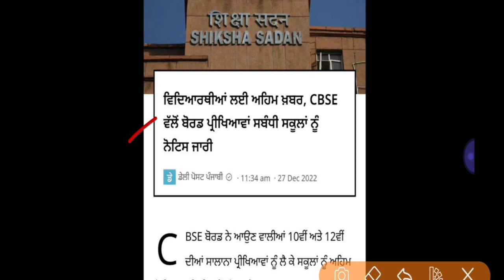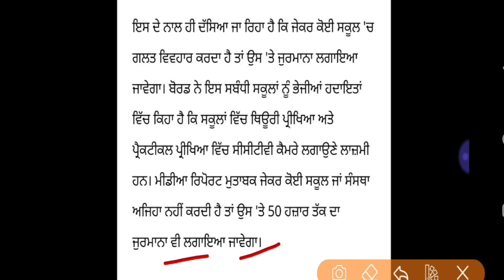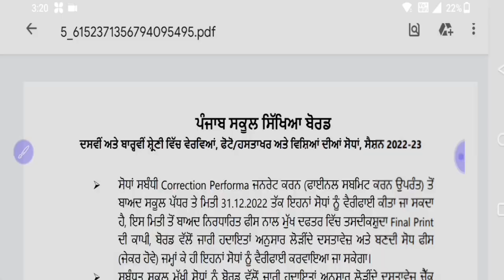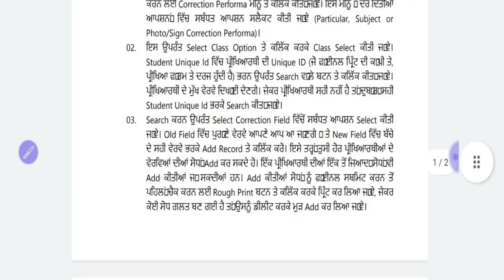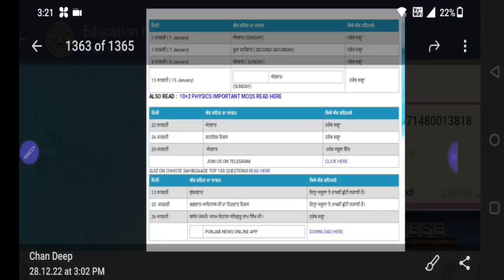Pseb ਵਿਦਿਆਰਥੀਆਂ ਲਈ ਜ਼ਰੂਰੀ ਖਬਰ | 10ਵੀ 12ਵੀ ਲਈ ਅਹਿਮ ਖਬਰ | January 2023 holidays | PSEB NEWS TODAY